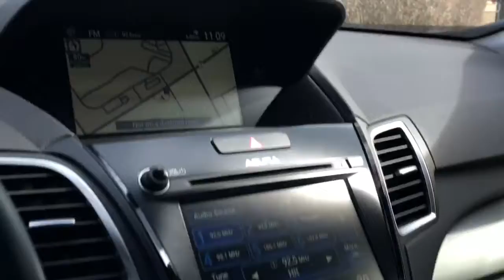Acura RDX Elite at 2018